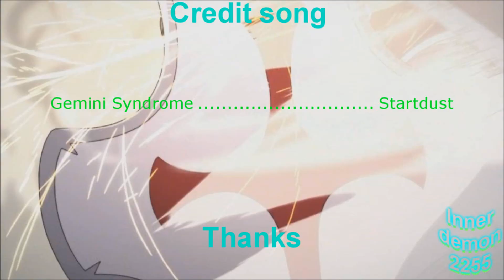Carnivore Anime mix Amv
This video is purely fan-made and is in no way associated with the musical artists

 program used sony movie studio 11